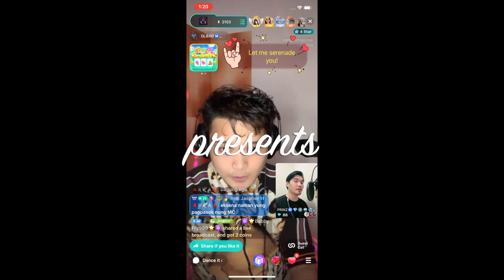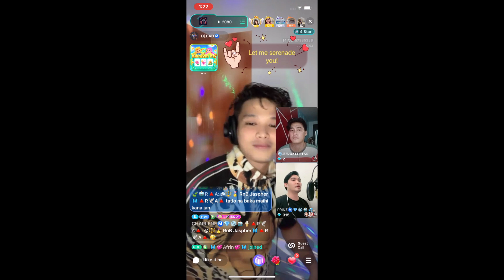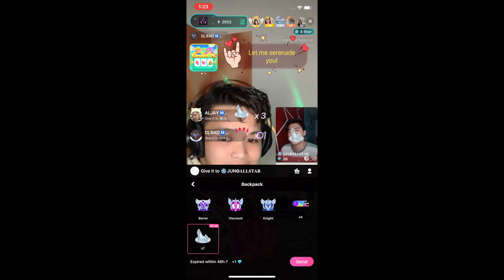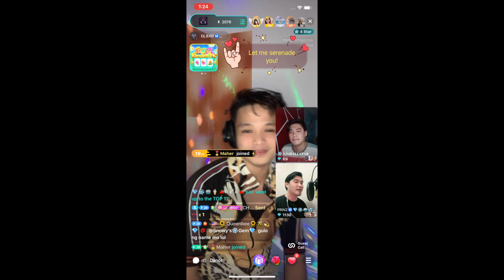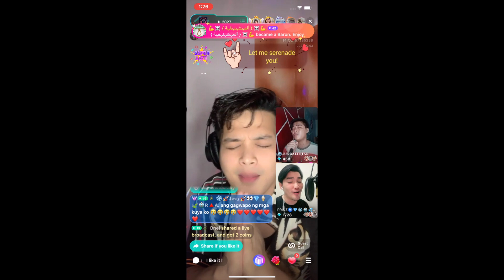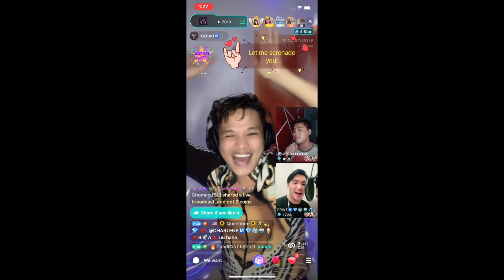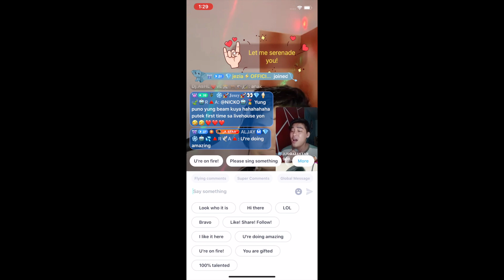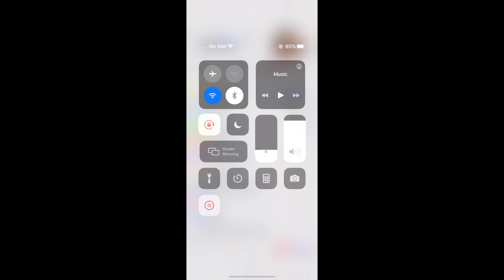MICO LIVE STREAMING APP featuring BAD, PRINZ and JUN SISA VD04062021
April 6, 2021 * VD04062021